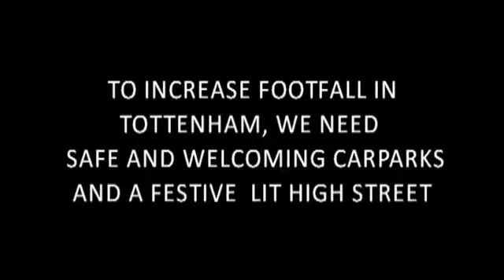MARY PORTAS VIDEO For Tottenham N17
a new leas of life for the High street in Tottenham N17 a BID FOR LIFE.